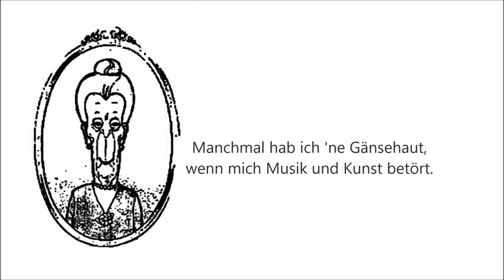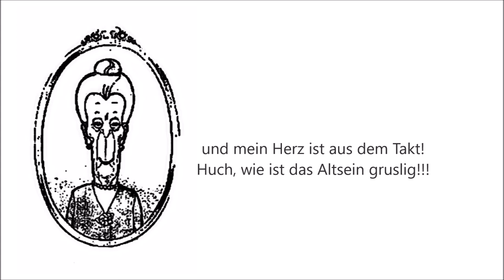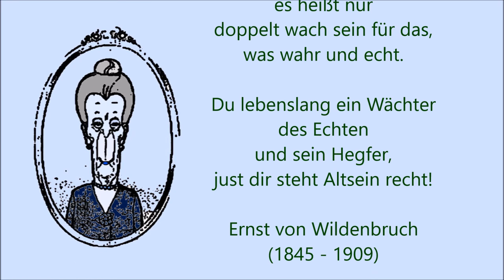Mit Maria "unterwegs": Aus der Haut fahren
Reimende Gedanken...